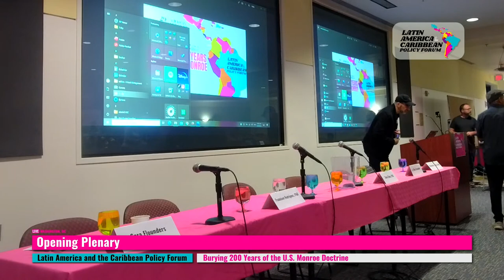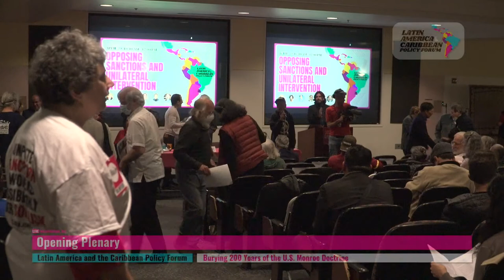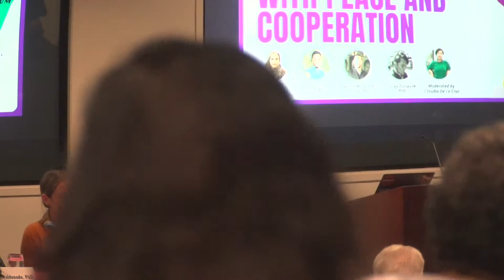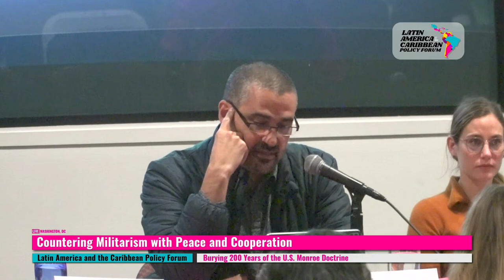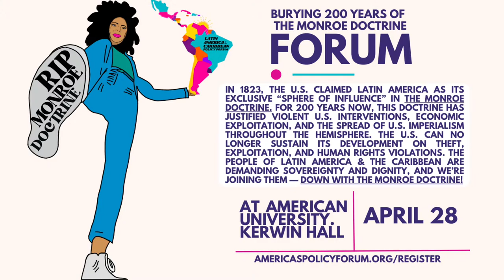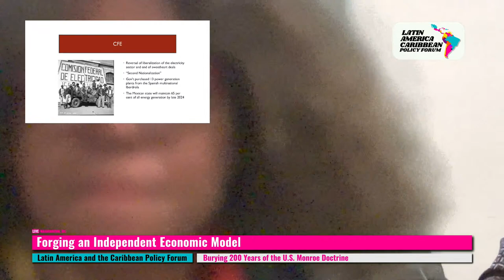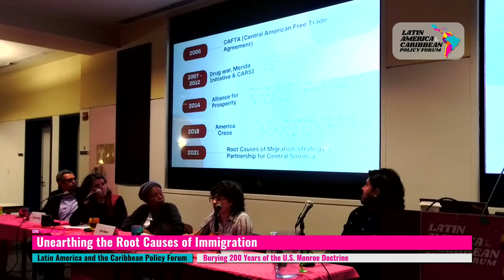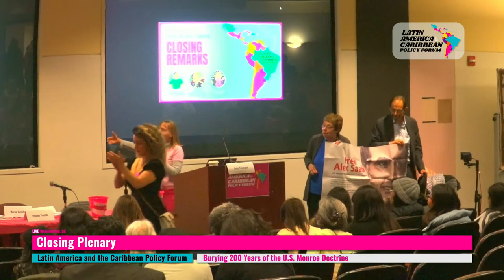In Search of a New US Policy for a New Latin America & the Caribbean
December 3, 2023 will mark the 200th anniversary of the Monroe Doctrine. It will also mark its obsolescence in the face of popular resistance and the Pink Tide of progressive governments in Latin America that have been elected over the past two and a half decades. The prevailing ideology of these progressive movements and governments rejects the “Washington Consensus” and opts for a new consensus based on the decolonization of the political, economic, social, and cultural spheres. It is Washington’s failure to respect and adjust to this political and ideological process of transformation that precludes, at this time, a constructive and cooperative U.S. foreign policy towards the region. This conference seeks to analyze the present juncture in US-Latin America relations and suggests policy alternatives to the Monroe Doctrine that take into account the irreversible trend towards regional integration and post-neoliberal economic models in a multipolar world.

The Monroe Doctrine was first used by the US government to intervene in the political and economic futures of Latin America and the Caribbean under the pretense of protecting the region from European colonization. It became the ideological basis for justifying 200 years of US intervention in the region on behalf of corporate interests and in violation of the right of nations to self-determination. It is no coincidence that in 1823, the US Supreme Court also deployed the Doctrine of Discovery to legalize land theft, settler expansion, and the genocide of Indigenous peoples.

Over the past two decades, in response to the subservient role of the OAS to Washington, new associations have formed, such as CELAC, ALBA, UNASUR, and PetroCaribe, all inspired by the ideal of regional integration based on respect for sovereign equality among nations and guided by ecological, democratic, and plurinational principles.

This conference presents the demands that have emerged from movements for popular democracy in Latin America and the Caribbean to end US hegemony and build new forms of regional solidarity instead. The continued failure of US Congressional leaders, policymakers, and trade associations to recognize these demands sets back future generations in their efforts to contend with the existential threats of hunger, inequality, gross human rights violations, and climate change. Now, on this anniversary of the Monroe Doctrine, is the time for the US to change course and adopt a hemispheric policy that respects nations' sovereign equality, ends unilateral coercive measures and engages in complementary trade.